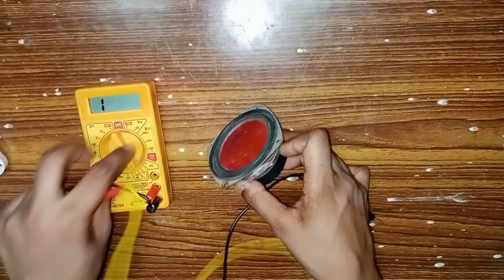Speaker Tinsel Wire Replacement | Speaker Repairing | How To Voice Speaker Repair At Home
Speaker Repairing || How To Repair Speaker at Home || Speaker Tinsel Wire Replacement

How To Repair Speaker at Home || Speaker Tinsel Wire Replacement || Speaker Repair